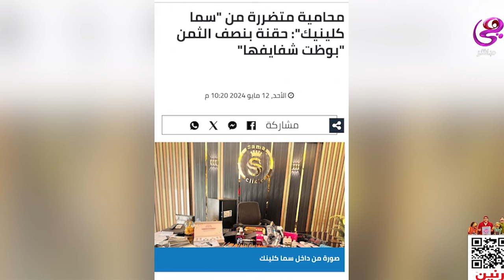ريهام_سعيد مصـ.ـدومة من صاحبة أشهر صورة في مصر مش هتصدقوا اللي هتشوفوه 😱هي_وصبايا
ريهام_سعيد مصـ.ـدومة من صاحبة أشهر صورة في مصر
مش هتصدقوا اللي هتشوفوه 😱